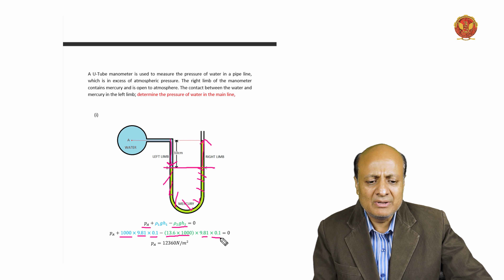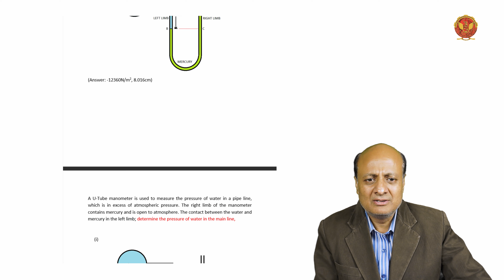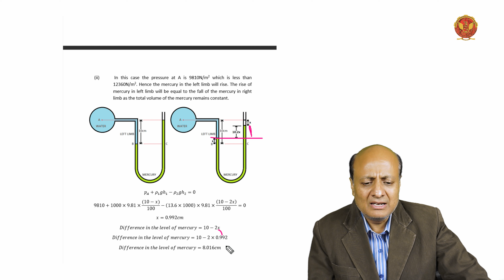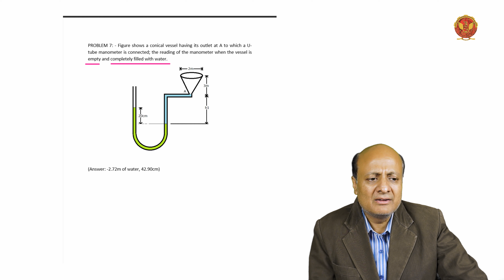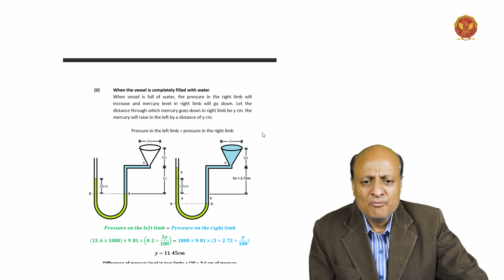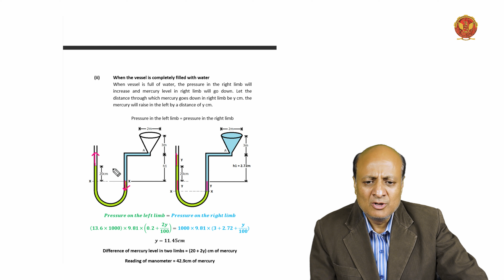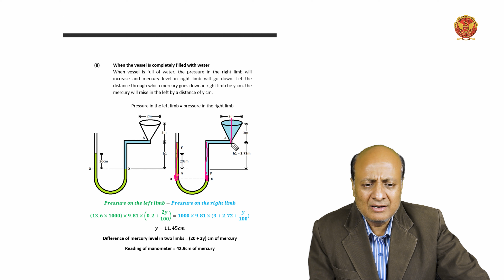1.10.1.1 Problem Set 2 on U-tube manometer | ME404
1.10.1.1 Problem Set 2 on U-tube manometer

Welcome to Unit 1 of the ME404 Fluid Mechanics course, led by the experienced educator, Mr. Amit Singh Sir! This unit is an immersive journey into the foundational principles of fluid mechanics, focusing on a meticulous review of fluid properties. Let's embark on a detailed exploration of each sub-topic within this unit.

1.1 Introduction to Review of Fluid Properties: We initiate our learning journey with a comprehensive introduction, providing an overview of the key concepts to be covered in the unit. Mr. Amit Singh Sir sets the stage for an in-depth understanding of fluid properties.

1.2 Concept of Continuum: The continuum hypothesis is a fundamental concept in fluid mechanics, treating fluid as a continuous substance rather than discrete particles. Delve into the intricacies of this concept to lay a solid foundation for further exploration.

1.3 Review of Fluid Properties: This section delves into mass, weight, density, and weight density, offering a holistic review. Engage in practical problem-solving sessions to apply theoretical knowledge to real-world scenarios.

 - 1.3.1 Mass and Weight: Work through a series of problems focused on Mass & Weight.
 - 1.3.2 Mass Density and Weight Density: Tackle nuanced problems related to Mass Density and Weight Density.
 - 1.3.3 Specific Volume and Specific Gravity: Comprehensive problem sets exploring specific volume, specific gravity, and other fluid properties.

1.4 Viscosity: Viscosity, a key property, is explored in detail, covering dynamic and kinematic viscosity. Understand the nuanced relationship between viscosity and temperature for both liquids and gases.

Engage in problem sets covering various viscosity scenarios, from inclined planes to rotating shafts.

1.5 Pressure: Uncover the secrets of pressure within liquids, distinguishing absolute pressure, gauge pressure, vacuum pressure, and atmospheric pressure. Practical problem-solving sessions provide hands-on experience.
Dive into problem-solving sessions for pressure at a point inside a liquid.

1.6 Compressibility & Bulk Modulus: Delve into the compressibility of fluids and the concept of bulk modulus. Solve practical problems to reinforce theoretical understanding.
Engage with problem sets to master the intricacies of compressibility and bulk modulus.

1.7 Surface Tension: Embark on a captivating journey into the world of surface tension, exploring its effects on liquid droplets, bubbles, and liquid jets. Dive into problem-solving sessions to master surface tension concepts.
Solve problems that involve surface tension on liquid droplets, hollow bubbles, and liquid jets.

1.8 Newtonian and Non-Newtonian Fluids: Understand the distinction between Newtonian and non-Newtonian fluids, gaining insights into their unique behaviors.

1.9 Capillarity: Explore capillarity and its effects on fluids, engaging in problem-solving sessions to enhance practical skills.
Solve problems related to capillarity in different scenarios.

1.10 Manometer: Master the art of measuring fluid pressure with various types of manometers. Engage in comprehensive problem-solving sessions covering U-tube, single column, inclined single column, and differential manometers.
Solve intricate problems associated with different types of manometers.

1.11 Hydrostatic Force: Learn how fluids exert forces on various surfaces, including horizontal, vertical, inclined surfaces, and curved surfaces. Dive into detailed problem sets for hands-on learning and application.
Solve problems to calculate hydrostatic forces on different surfaces.

1.12 Buoyancy: Grasp the principles of buoyancy, understanding how fluids support objects. Strengthen your understanding through problem-solving sessions.
Solve problems to calculate buoyant forces in different scenarios.

1.13 Meta-center: Delve into the concept of the meta-center, a critical aspect of fluid mechanics. Solve problems to solidify your understanding and practical application.
Engage in problem-solving sessions related to the meta-center and stability.

1.14 Relative Equilibrium: Explore relative equilibrium in various scenarios, including horizontal, vertical, inclined acceleration, and rotating vessels. Engage in detailed problem-solving sessions for practical application.
Solve problems related to relative equilibrium in different acceleration scenarios.

Get ready for an immersive and detailed exploration of fluid mechanics in Unit 1! Mr. Amit Singh Sir is here to guide you through each concept, ensuring a robust understanding.